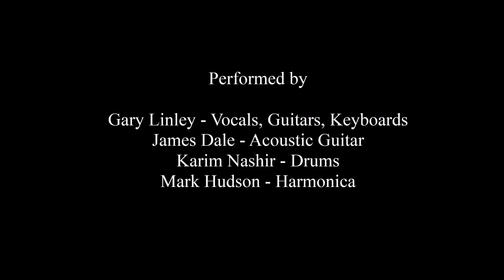No Man's Land - The Tin Hats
A song and video to commemorste the Christmas Ceasefires which took place during World War I in which the Germans and the Allies ceased fighting each other briefly. The men would talk, exchange presents, and play football in No Man's Land, the area occupied by neither side and which separated them in battle.